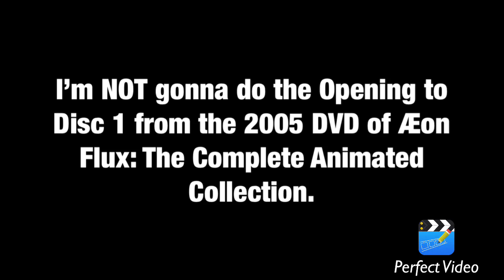Announcement Video for September 10th, 2018